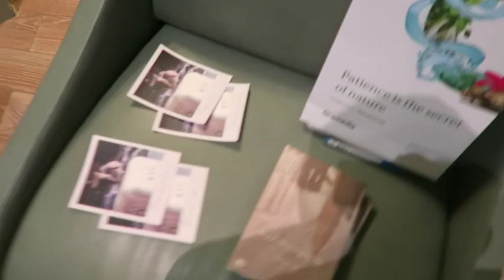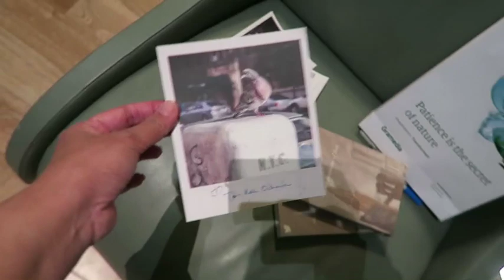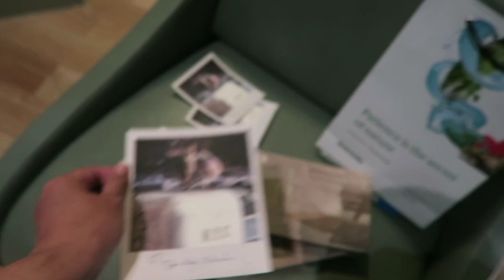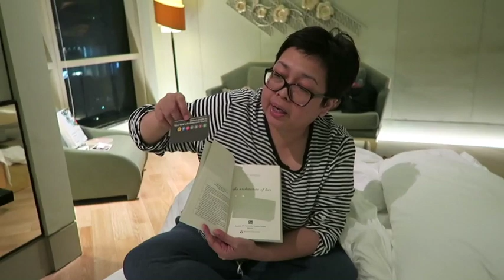Unboxing The Architecture of Love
A short video of me unboxing the special edition of The Architecture of Love, my latest novel now out in bookstores